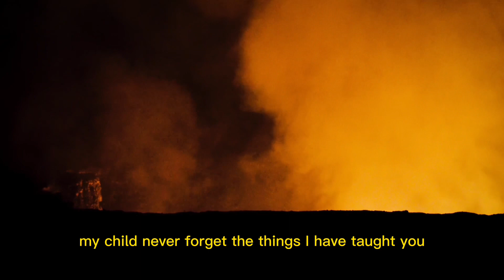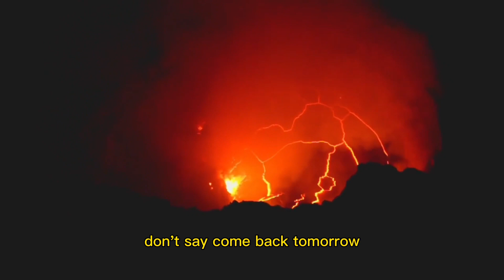Bible: Proverbs 3